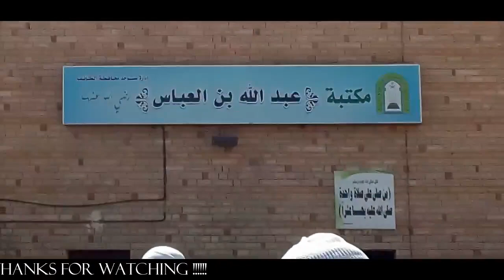Taif Road Trip| A Journey To Taif |Historical Taif City |Beautiful Hill Station Kingdom Of SaudiArab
Ta'if : aṭ-Ṭāʾif, lit. 'The Pilgrim') is a city and governorate in the Makkah Province of Saudi Arabia. Located at an elevation of 1,879 m (6,165 ft) in the slopes of the Hejaz Mountains, which themselves are part of the Sarawat Mountains, the city has a 2020 estimated population of 688,693 people, making it the 6th most populous city in the kingdom.

The origins of the name Ta'if are unclear, however, it is known that in the pre-Islamic Arabian age, Ta'if housed an idol of the goddess Lat, and was frequented by pilgrims, which could explain the name. Ta'if has been indirectly referred to in the Qur'an in verse 31 of Surah 43.[Quran 43:31] The city was visited by the Islamic prophet, Muhammad, sometime in the early 7th century and was inhabited by the tribe of Banu Thaqif and is still inhabited to this day by their descendants. As a part of the Hejaz, the city has seen many transfers-of-power throughout its history, with the last being during the Saudi conquest of Hejaz in 1925.

The city has been called the unofficial summer capital of Saudi Arabia and has also been called the best summer destination in Saudi Arabia as it enjoys a moderate weather during summer, unlike most of the Arabian Peninsula. The city owes its popularity among tourists to its many mountain resorts and moderate climate, even during the harsh summers of Arabia. The city is connected to the nearby resort town of al-Hada via the iconic Highway 15 (Ta'if–al-Hada Road). It stands out from the rest of the Hejaz region as it is a city that plays an active role in the agricultural output of Saudi Arabia and is the center of an agricultural area known for its cultivation of grapes, pomegranate, figs, roses and honey. Ta'if is also very active in the manufacturing of traditional 'Ittar, and is known locally as the City of Roses (Arabic: مدينة الورود‎, romanized: Madinat al-Wurud). Ta'if also hosts the historic Souq 'Okaz

The Ta'if governorate is divided into 15 smaller municipalities, with Ta'if as the capital. The administration of the city itself is carried out by 5 municipalities, named North Ta'if, West Ta'if, East Ta'if, South Ta'if and New Ta'if.